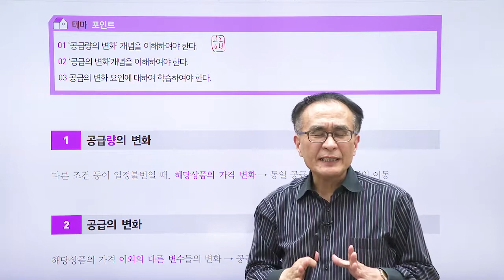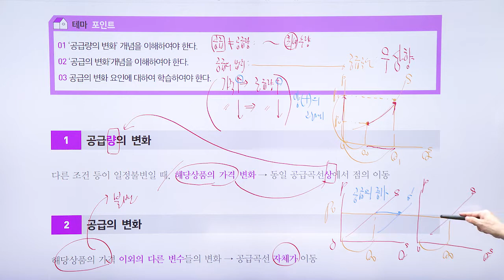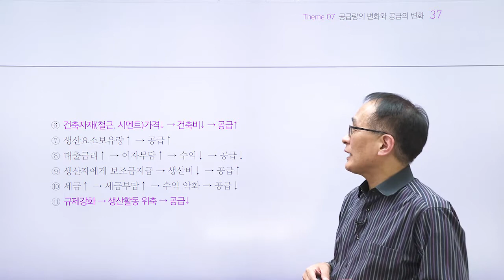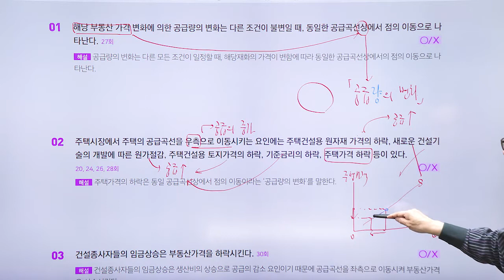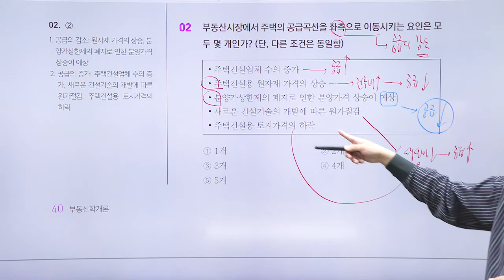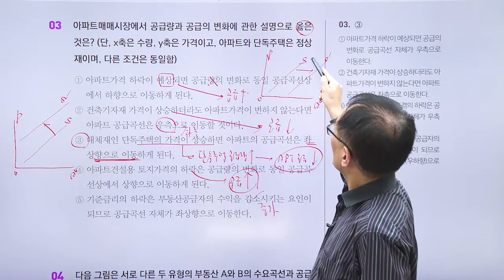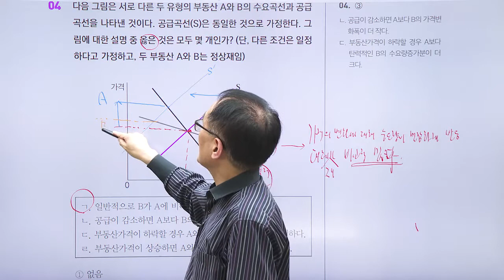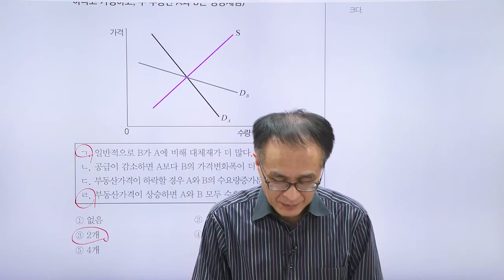공인중개사 시험에 자주 출제 = 공급량의 변화와 공급의 변화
부동산학개론 테마 강의
난이도는 ★★★ 별이 3개입니다

공인중개사 1차 시험 과목 - 부동산학개론
담당  한동균 교수님의 열정적인 강의를 시청하세요.

1단계 - 테마포인트
2단계 - O , X 퀴즈
3단계 - 출제 예상문제